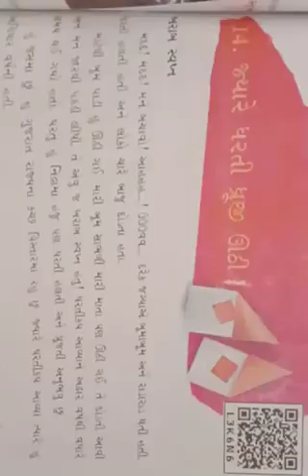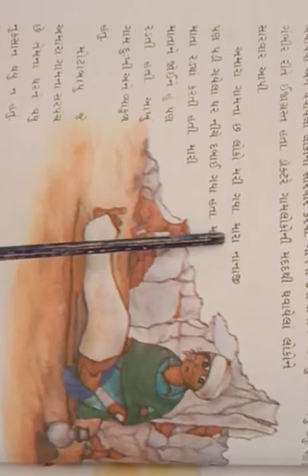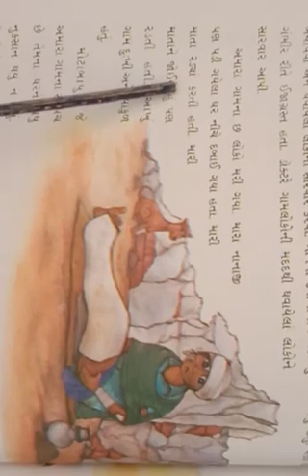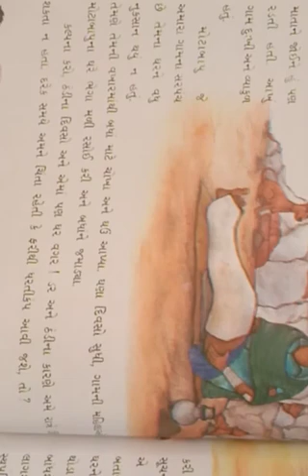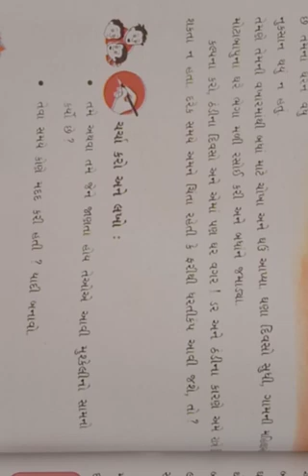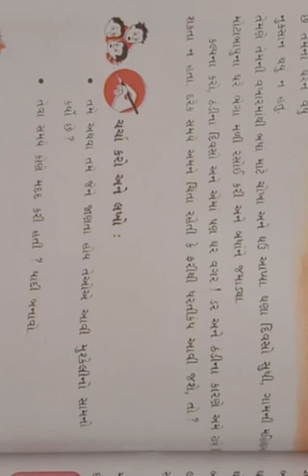ધોરણ ૫, પર્યાવરણ, પાઠ ૧૪, જયારે ધરતી ધ્રુજી ઉઠી, ભાગ ૧